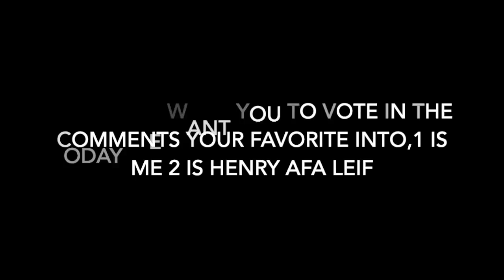new intros, vote for what one you want!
In this video vote for the new intro 1 is the first one 2 is the second and 3 is the old one. also be sure to sub to IDK Gaming, like and comment your vote!